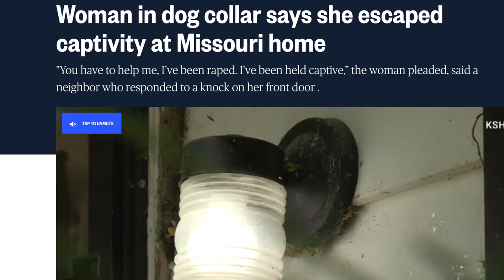How To Answer The Door At 2:00 AM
We discuss some tips to safely answer an unexpected knock at the door.

Instagram.com/mrgunsngearinsta

Email sign up:
Mrgunsngear.com
MRGNG.org